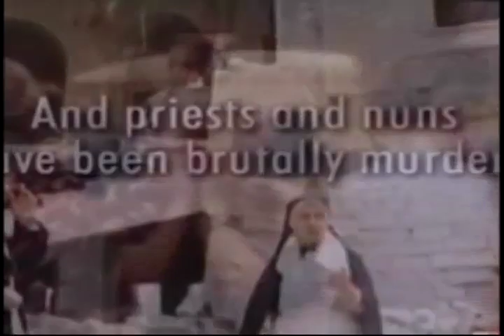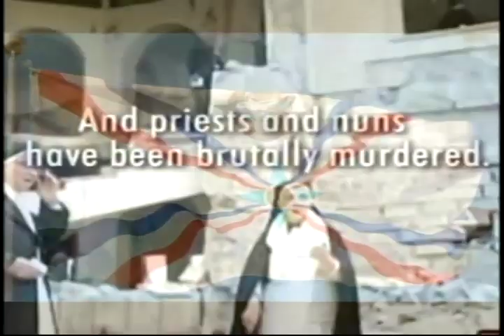Honiball Joseph an Assyrian composer in exclusive interview by Rebecca Simo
Assyrians Today Network By George Maragoluf Show # 85